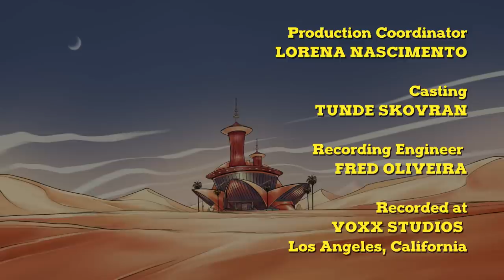GINGER PANTHER AND THE THOUSAND DISGUISES IN THE GOLDEN MIRAGE CASINO - SOCIETY OF VIRTUE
It's not easy being a secret agent. Especially when you need to disguise yourself to go unoticed in the crowd. But have you ever seen a group of terrorists wearing a Dolce & Gabbana dress at a fancy party? Ever seen a terrorist wearing Armani at a casino in Las Vegas? Yeah, the truth is a lot sadder. No matter the money you have...if you are a terrorist, you'll probably dress like shit in a dirty cave somewhere inhospitable

EVERY TUESDAY!

If you are looking for Batman, Justice League, Guardians of the Galaxy, Spiderman, Wonder Woman, Aquaman, Deadpool, X-Men, Wolverine, Flash, The Avengers, Iron Man, Captain America, Black Panther, Super Man, Thor, Hulk, etc ... you are in the wrong place. You probably only came here because of all those names we just put up, trying to warn you not to come in here. But it's alright! You'll probably have fun with our videos too!